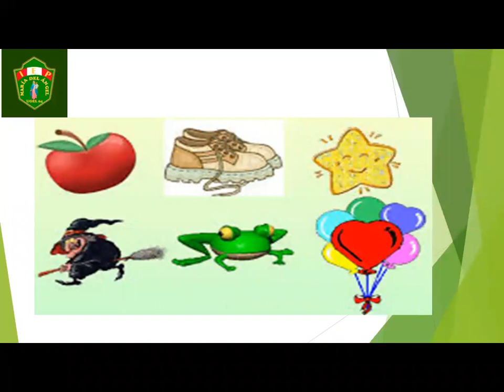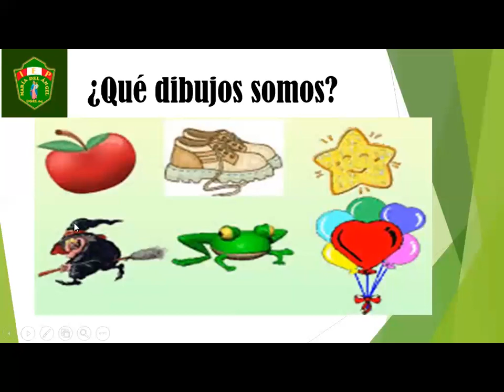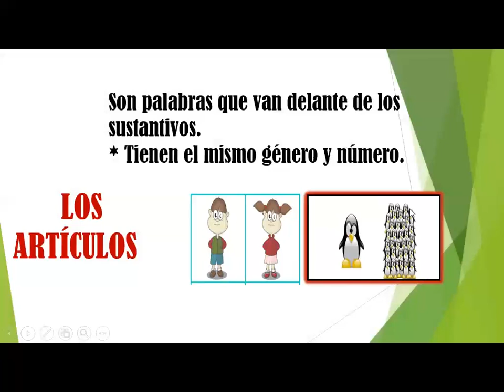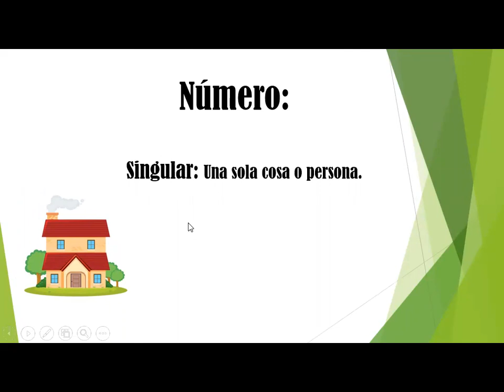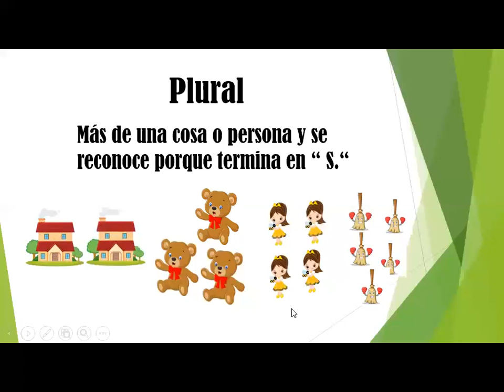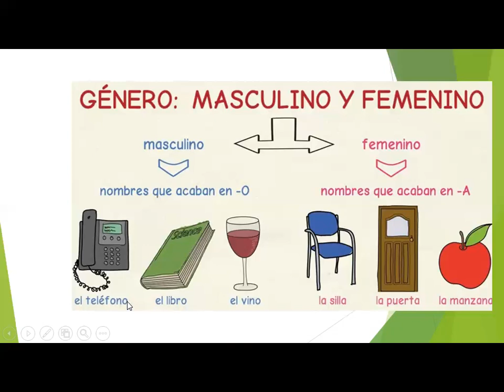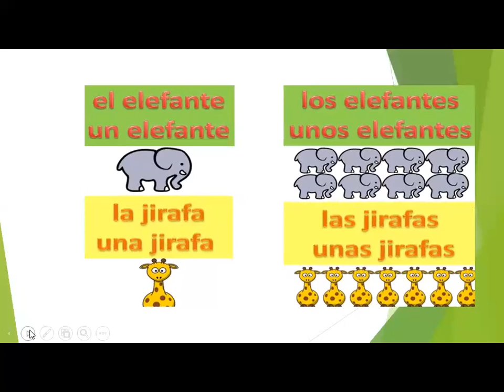GRAMÁTICA LOS ARTÍCULOS 1ER GRADO